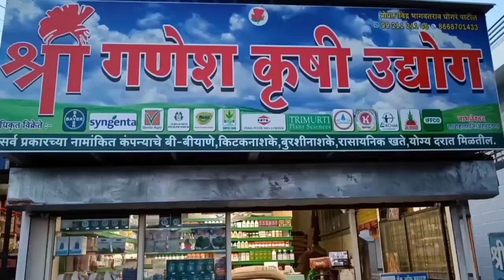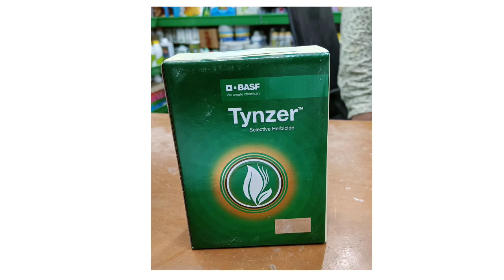मक्का या पिकातील सर्वात उत्तम तणनाशके |BASF Tynzer herbicide | maize herbicide | मका तील तन नियंत्रण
नमस्कार शेतकरी मित्रानो तुमच पुन्हा एकदा स्वागत आहे आपल्या चॅनल शेतकरी राजा वर.

आज च्या व्हिडिओ मधी आपण मका पिका वरील तणांचा बंदोबस्त कसा करावा हे बघणार आहोत.
तणांचा बंदोबस्त करायचा असेल तर टीनझर, फ्लक्स वापरावा लागेल.
प्रमाण -३० ml प्रती एक्कर.
वरील तणनाशके वापरुन तणांचा संपूर्ण बंदोबस्त होईल.

धन्यवाद.